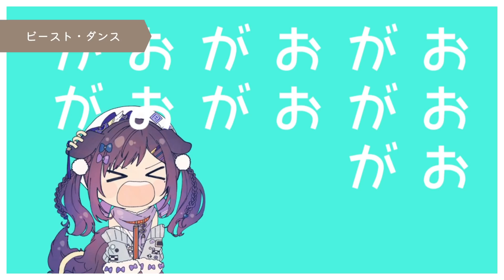テンションが上がる歌ってみたサビメドレー【相羽ういは/にじさんじ】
ヒアルロンリーガール/ZOC/健屋花那/魔界ノりりむ/ドーラ/白雪巴/樋口楓

【にじさんじ所属アイドルライバー　相羽ういは　公式YouTubeチャンネル】

💎ういふぁんくらぶ【490円】

※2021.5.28 現在プレゼントの受付を停止しております。お手紙は受け付け中です。